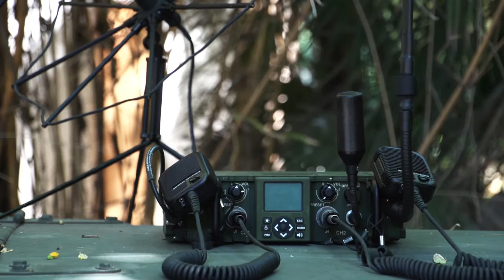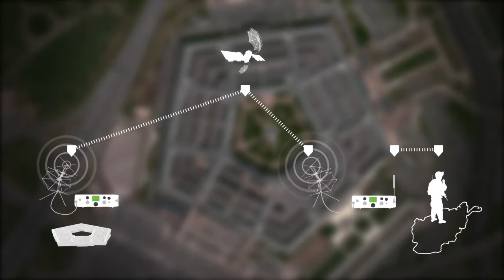A Global Communications Network - MUOS & the PRC-155 Radio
The Mobile User Objective System (MUOS) is the U.S. Navy’s next-generation satellite communications system that provides simultaneous voice, video and data communications for U.S. Armed Forces anytime and anywhere in the world.